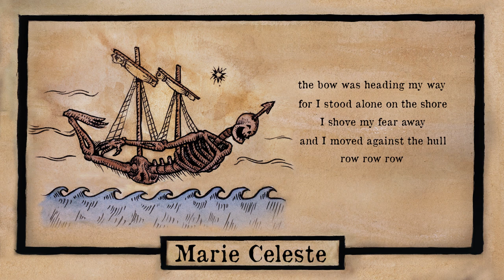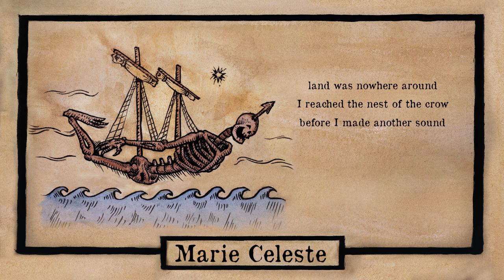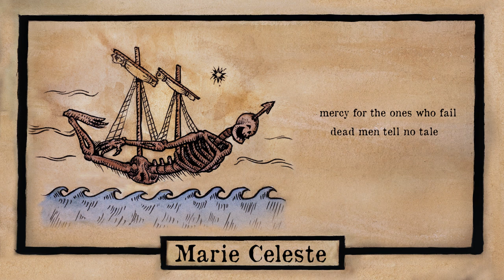Redeye Caravan - Marie Celeste [official lyric video]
This is the "Marie Celeste" song from "Nostrum Remedium" album, by Redeye Caravan.
Artwork by Dinos Adamopoulos.

Marie Celeste - lyrics

It arrived in the midst of the day
high and mighty over the sea
Villagers were running away
but I had to go and see - row, row, row

The bow was heading my way
for I stood alone on the shore
I shove my fear away
and I moved against the hull - row, row, row

Evil lurks during the day
foolish men hook on a pray
and they lose their soul - and I lost my soul
Mercy for  the ones who fail
dead men tell no tale
and they lose their soul - row, row, row

No crew setting the sail
no captain on the deck
The hold was full of ale
and I felt the chills on my neck  - row, row, row

Land was nowhere around
I reached the nest of the crow
Before I made another sound
my soul was bound with the row - row, row, row

The Caravan is: Akis Kosmidis (vocals, acoustic guitar), Valantis Dafkos (vocals, bass), Panos Makoulis (electric, slide, acoustic guitars, keys, vocals), Eleni Paraskevopoulou (vocals), Stefanos Strogylis (harmonica), Thanos Giamarelos (violin), Paris Gatsios (drums, percussion).